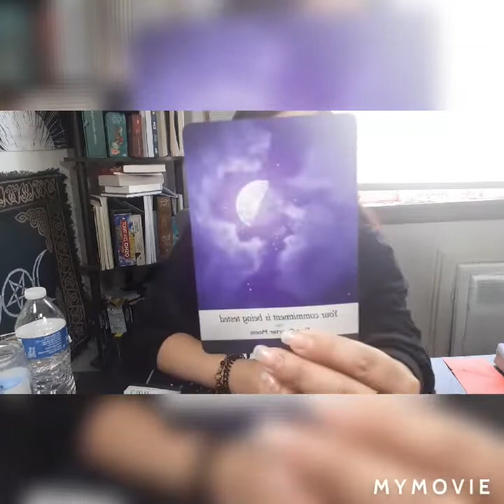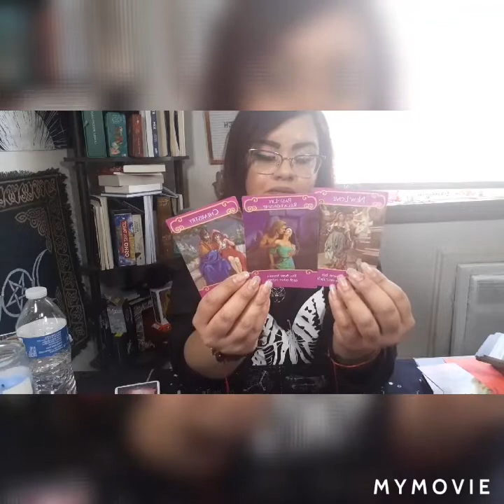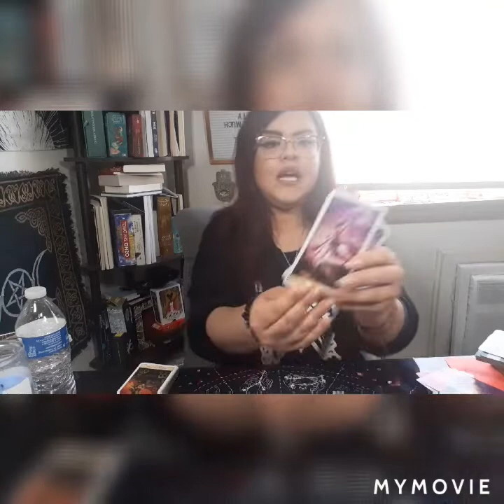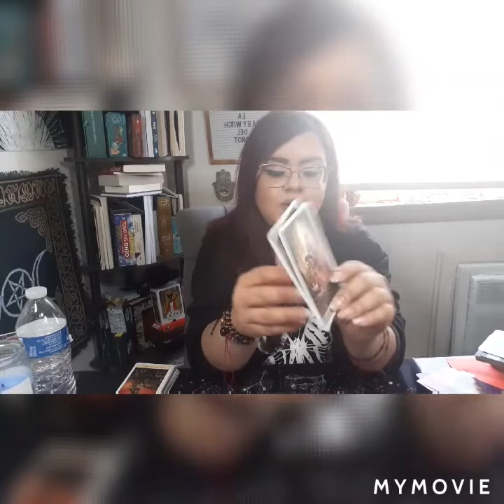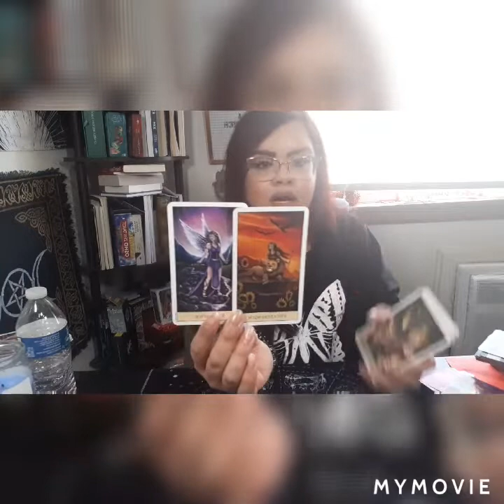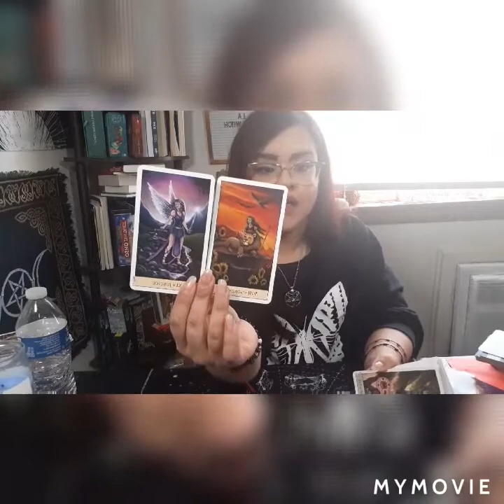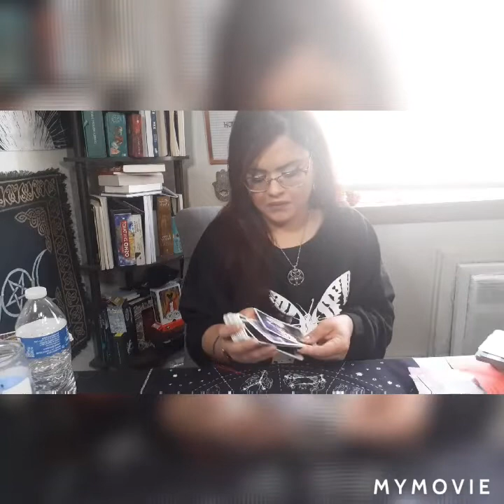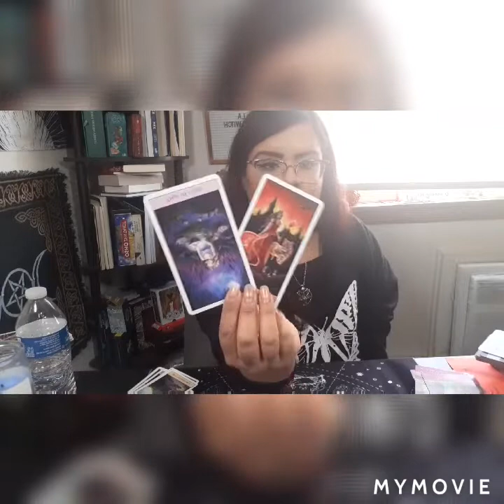Capricorn Tarot Reading: Your Commitment it's been tested...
🔮 tarot readings are only energy readings of the situation. tarot readings are not intent to be used as a tool for decision making.  you are the god and godess of your own path. you are capable and responsible of your own decisions. La baby witch del tarot y mundo mistico , does not take responsibility for your decisions, you are the one in power of your own destiny.

🔮 Blessed be...